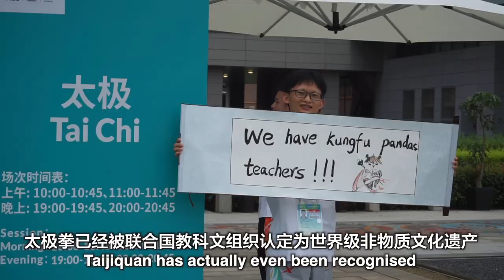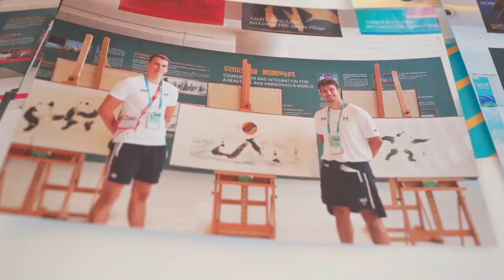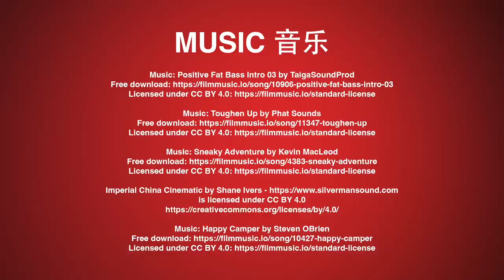Why Does EVERYONE Love Kung Fu? 学武大靖喝水，被刘诗雯打头，英国小哥这波不亏？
China is Famous for Kung Fu! But does everyone in China know Kung Fu?

I went to the Summer Universiade in Chengdu, where Wushu has been included amongst the events, and I bumped into not one BUT TWO(!) Olympic Champions: Table Tennis Superstar Sunny Liu Shiwen, and the incredible Short Track Speed Skater Wu Dajing.

And I asked them whether they know Kung Fu!

The result: I ended up getting smacked in the head.

What about you? Do you love Kung Fu? Do you know how to do it? Leave me a message in the comments to say hello. And if you like this video...

Stay safe and keep looking after one another.